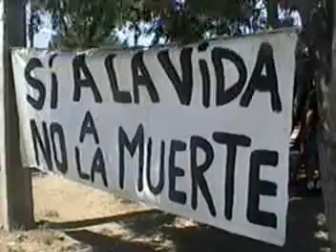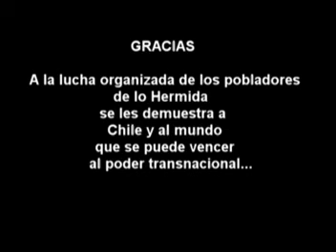LO HERMIDA LE DICE NO A LA ANTENA CELULAR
GRAN MOVILIZACION DE LOS POBLADORES, EN CONTRA DE LA TRANSNACIONAL DE TELECUMUNICACIONES, LO HERMIDA, PEÑALOLEN